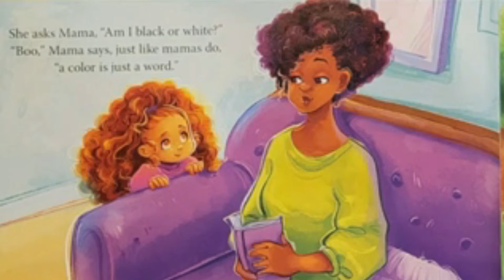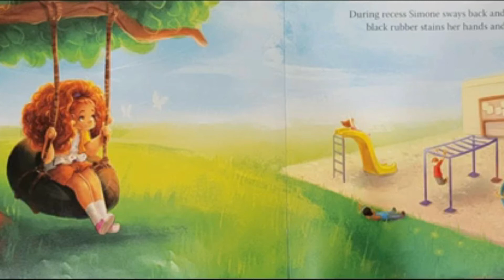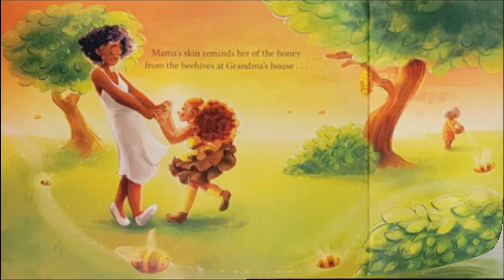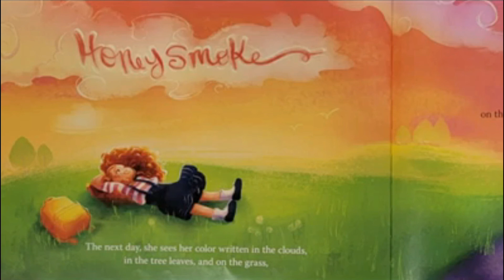Kids Read Aloud | Honeysmoke📚 Celebrating All Shades of Melanin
Finding your color can make all of the difference.. what's your color?